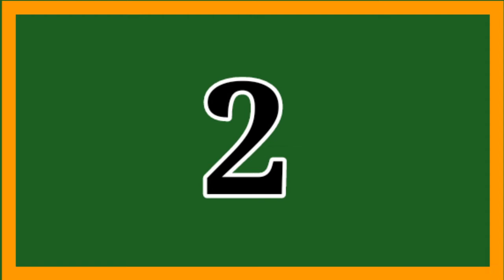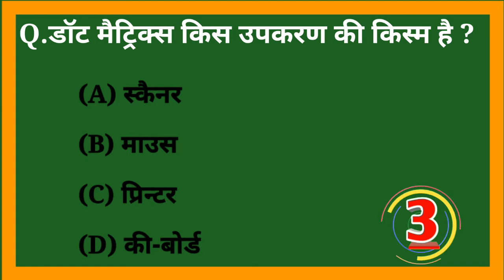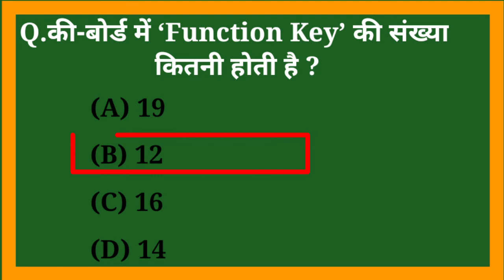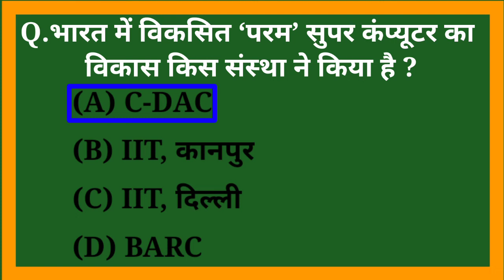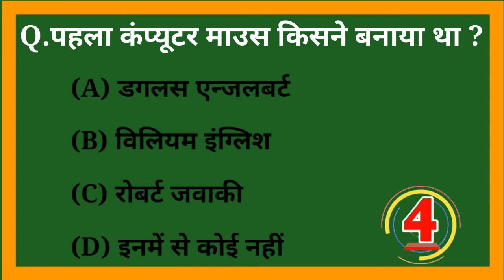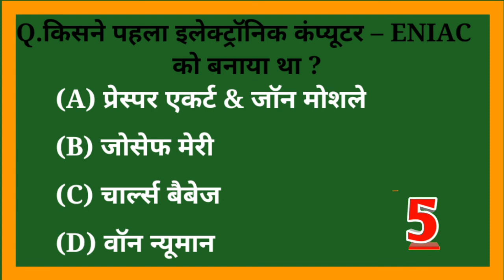Gk Question || gk in Hindi || Gk Question And Answer || GK Quiz || Gk Important Questions